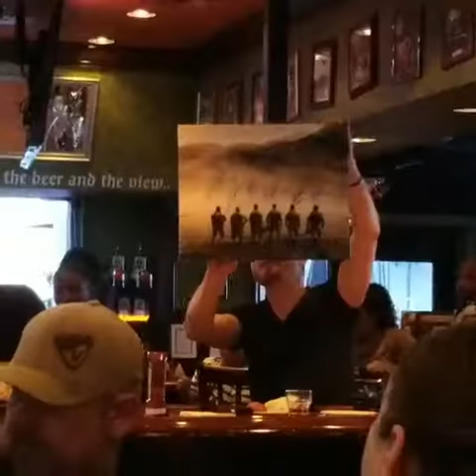Six on History Viewing Party Tilted Kilt Orange CA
Six on History SEASON 2 Viewing Party at the Tilted Kilt Orange, CA. Memorial Day show premiere May 28, 2018.
Charity to benefit UDT Seal Association.
Cast: Jaylen Moore, Kyle Schmid, Nikolai Nikolaeff, Nadine Velazquez, Edwin Hodge